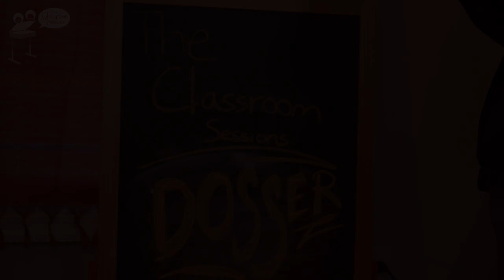Dosser - "Violent Picture / Violent Sound" (The Classroom Sessions)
Recorded 4-1-23 Live at The Classroom.

Guitar/Vocals - Bret Lanahan
Guitar/Vocals - William Teague
Bass - Eric Dudley
Drums - Max Detrich

The Classroom PG
Audio - Ananth Batni
Video - Shesh Batni, Keith Colón, Brian MacDonald